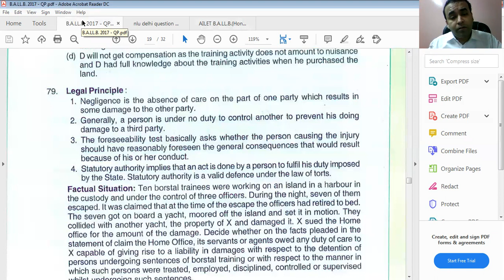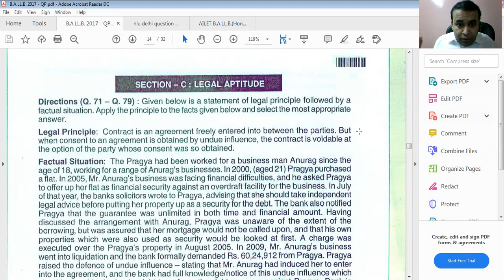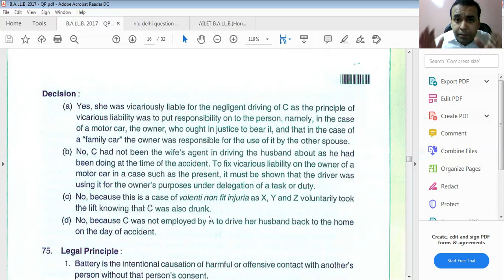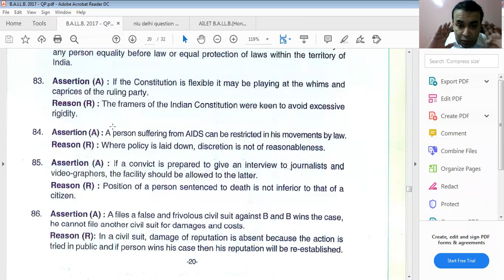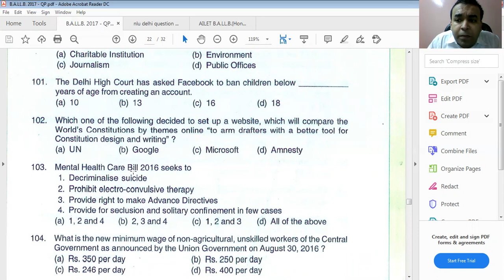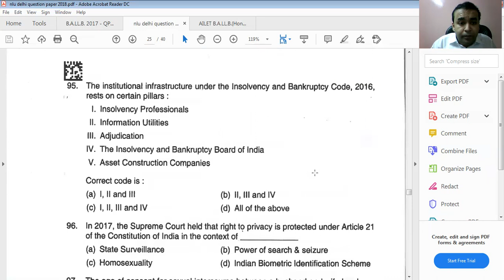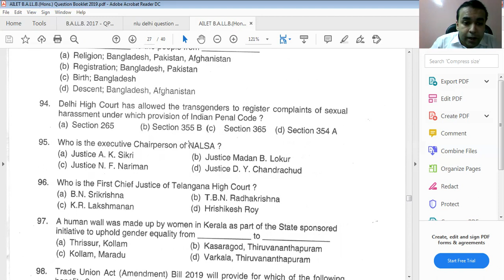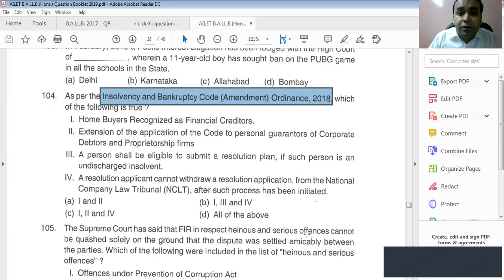AILET 2020 - Legal Aptitude preparation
AILET 2020 - Last mile preparation for Legal Aptitude section